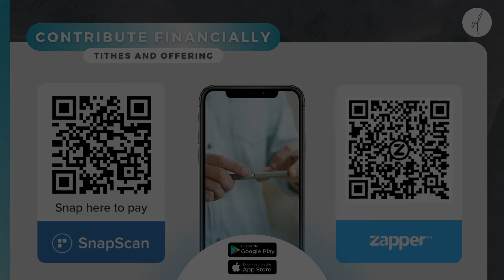Sondag Diens/Sunday Service | David McDonald | 7 July '24